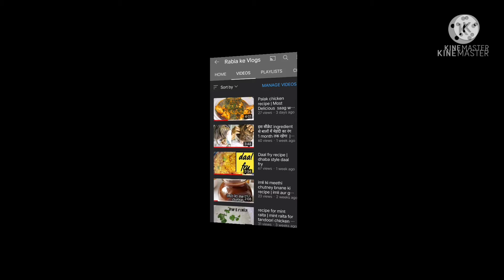शाही पनीर बनाने का सबसे आसान तरीका। restaurant style shahi paneer | shahi paneer by rabia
a royal, rich, creamy protein rich gravy flavored with aromatic Indian spices. Paired with rotis or parathas to make a complete meal.